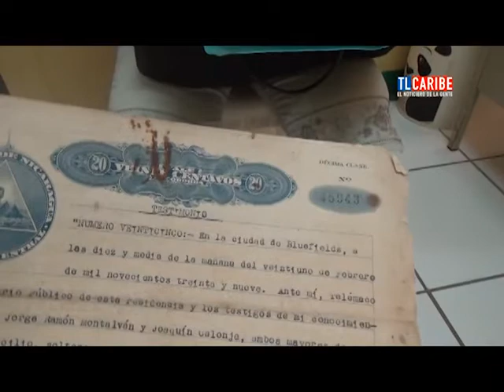Acusan a exlíder de Yatama de adueñarse de una propiedad de 140 manzanas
Erika Kinsman se llevó gran susto cuando regresó a Bluefields para saber cómo está su propiedad, ya que dice que hace más 20 años ha estado fuera de Nicaragua, pero planificaba viajes a Nicaragua para pagar el impuesto de la propiedad que queda en la zona de la aurora Kukra River, una herencia familiar.